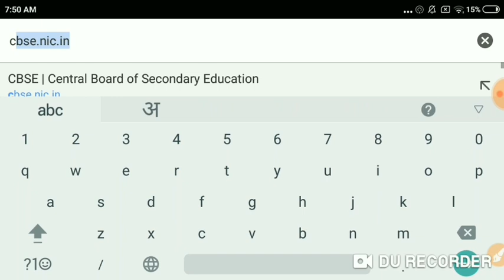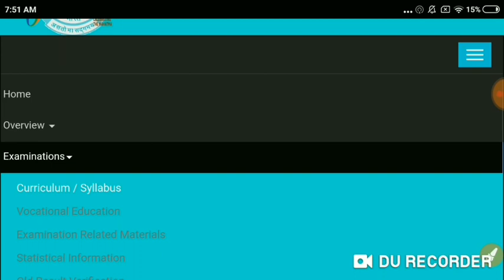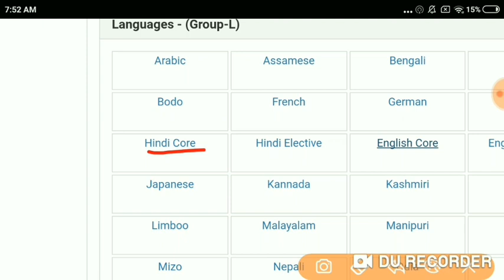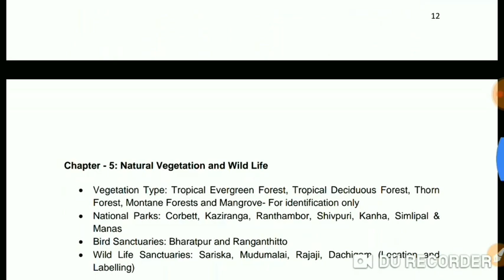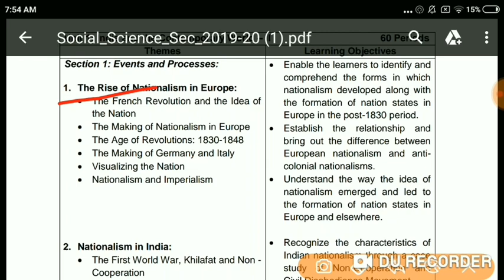Cbse board 2020 syllabus for class 10 || Cbse board 2020 syllabus for class 12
Hello Students welcome to our Youtube channel Students Life in this Video we know How to download Cbse board 2020 syllabus step by step you can download and prepare your exam and get 90 percent marks in your exam best of luck

Topics Include in this Video 👇

Cbse board exam 2020 syllabus for class 10
Cbse board exam 2020 syllabus for class 12
cbse board exam 2020 datesheet
How to download cbse board exam 2020 new syllabus
CBSE class 10 board exam syllabus 2020 all subjects download PDF

Questions ask by students 👇

What us english syllabus for class 12th cbse board 2020
How is 2020 cbse question paper pattern
what is the good news for class 10 cbse 2020
does cbse board exam will be easy for 10th class for 2020 year
which type of question will be asked by CBSE for class 10 to the year 2020
what are the changes of class 10 CBSE pattern 2020
what are the changes of Class 12 CBSE pattern 2020
will theoretical questions come in CBSE board 2020 for class 10th
is there any change in CBSE 12th syllabus 2020
what are the changes in CBSE pattern 2020
when CBSE board exam 2020 will start